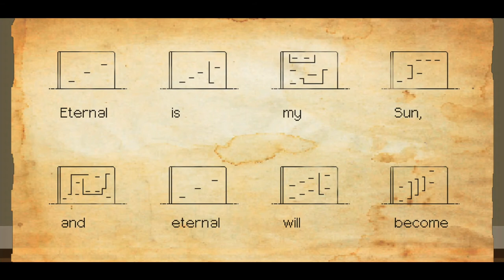Evan's Remains - 02: Clover's Field Project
Kind of interesting that this game features three people in a mysterious area, and Dysis lives in a sealed room (that is to say, it has *no exit*...)